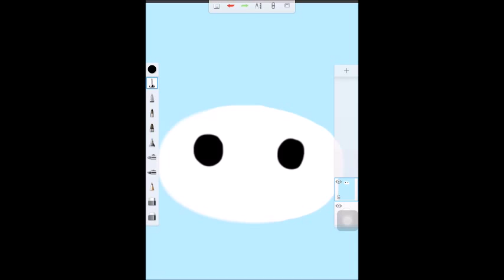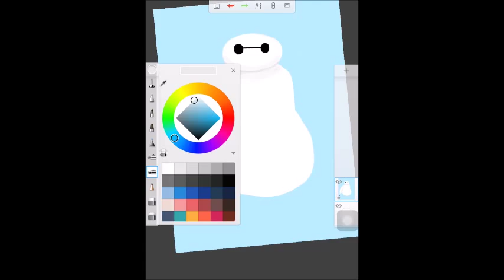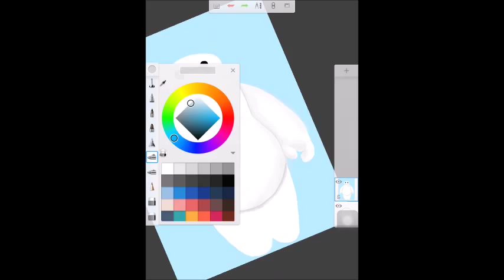Baymax Speed Art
This is a drawing of Baymax on an iPad using the app sketchbook. Credit for the music goes to Henry Jackman, composer of the Big Hero 6 soundtrack.